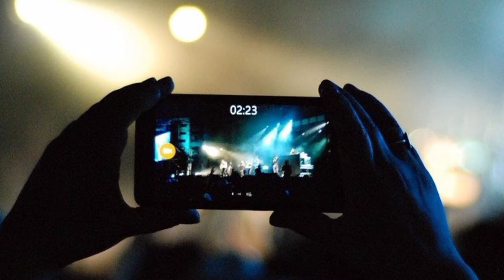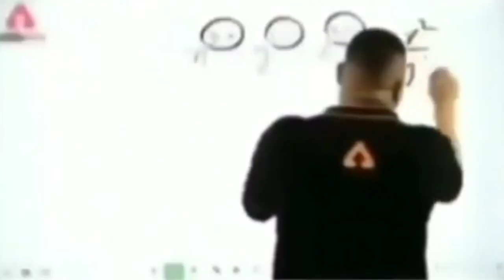``LAUGHING BUDDHA" को घरो🏠 में क्यों रखा जाता है ?